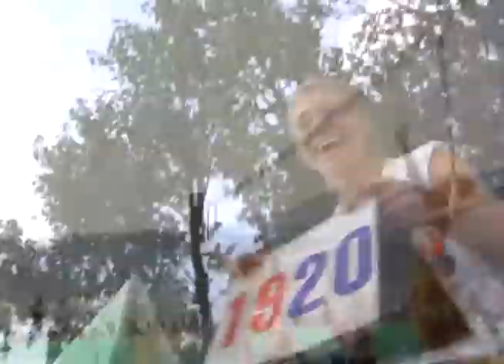CENTRE OF GRAVITY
The opening night featured Juno Award nominee Faber Drive from Mission, BC, delivering the ultimate in Canadian Rock; Dragonette, a Canadian Electro-pop group, whose latest hit single "Pick up the phone" has catapulted this bands success; And Pop Rock band, The Latency, originally from Maple Ridge, BC, with their hit single "Tonight, I Love you".

...Grammy Award Winning, American Hip Hop Trio, Naughty by Nature Rocking the music seen for over 20 years, their hit song "O.P.P." peaked at #6 on the Billboard Hot 100, making it one of the most successful rap songs in music history. Joining them is the Montreal based, Juno Award nominee, Karl Wolf who is best known in Canada for the hit single "Africa".

Sunday night wrapped up with DJ Steve Aoki an American club DJ, record producer and the founder of Dim Mak Records. His recent hit "I'm in the House", has taken Europe by storm. Added to the mix is Smalltown DJs, Pete Emes and Mike Grimes. Capping off the night is Team Canada DJs, made up of battle DJ, D.R.one and producer DJ Grandtheft.

The video also features; one of Canada's preeminent pro beach volleyball events -- this action packed weekend featured sights, sounds and flat out entertainment. The festival features 6 different sports including: Beach Volleyball, FMX, Basketball, Wakeboarding, Jet Ski Racing and Freestyle Mountain Bikingand a different concert series each night on the Main Stage, DJ Shows, Bikini Contests, and Fashion Shows. For tickets and more information, log onto